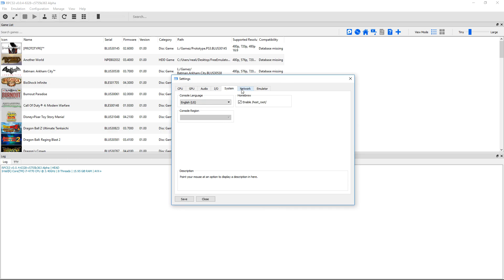RPCS3 Emulator 0.0.4-7651 | Phineas and Ferb: Across the 2nd Dimension (Vulkan) | Sony PS3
Phineas and Ferb: Across the 2nd Dimension running on a Windows PC via the RPCS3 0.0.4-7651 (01/16/2018) PS3 emulator.  Download the emulator from our site:

Note that the GUI interface of RPCS3 shows it as a different version for whatever reason, but it is actually 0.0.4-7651.